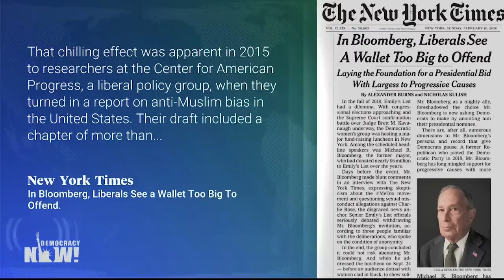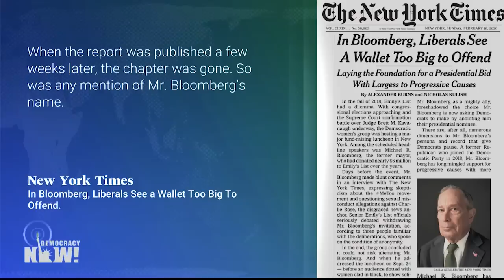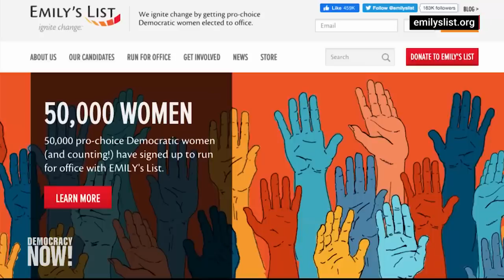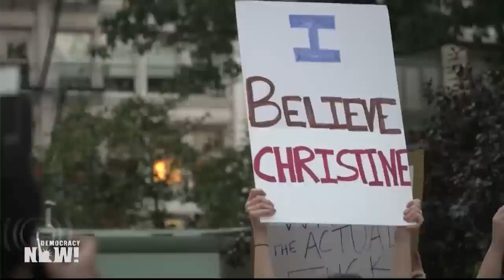How Bloomberg-Funded Center for American Progress Censored a Report on NYPD Surveillance of Muslims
Democratic presidential candidate Michael Bloomberg’s self-funded campaign has flooded the airwaves with political advertisements, with the billionaire former New York City mayor having already spent more than $400 million on TV, radio and other ads — far outpacing other campaigns. But it’s not just Bloomberg’s unprecedented campaign spending that has raised eyebrows. As The New York Times reports, Bloomberg has also kept potential critics quiet by making major donations to progressive causes and advocacy groups around the country over the years. This may have played a part in obscuring Bloomberg’s checkered record as mayor of New York. In 2015, researchers at the liberal Center for American Progress published a major report on anti-Muslim bias in the United States, and though the draft included a chapter of more than 4,000 words about New York City police surveillance of Muslim communities under Bloomberg, that chapter was excised from the final report — as was any mention of Bloomberg’s name. We speak with Yasmine Taeb, one of the people behind the report, who says the authors were told to make major changes to the chapter or remove it. Other officials told the Times they revised the report to make it focused on right-wing groups targeting Muslims. When the report came out, Bloomberg had already given the Center for American Progress three grants worth nearly $1.5 million, and he contributed $400,000 more in 2017. Yasmine Taeb is now a member of the Democratic National Committee.